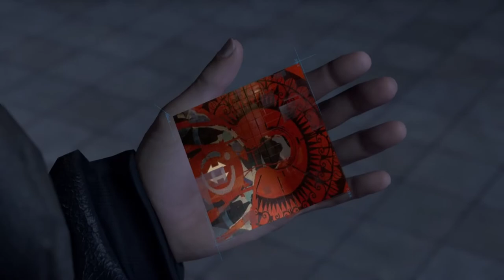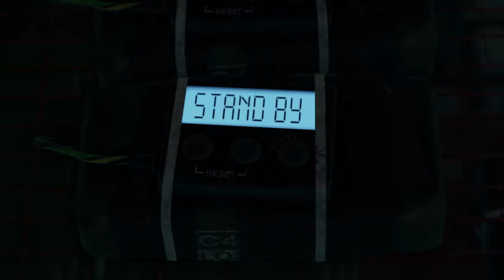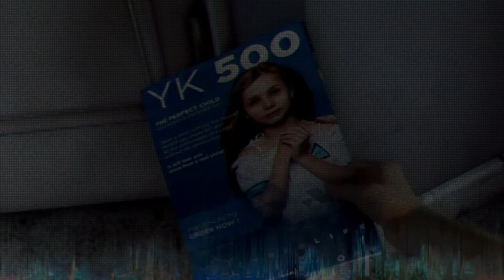Das Geheimniss von Alice - Detroit Become Human - #28